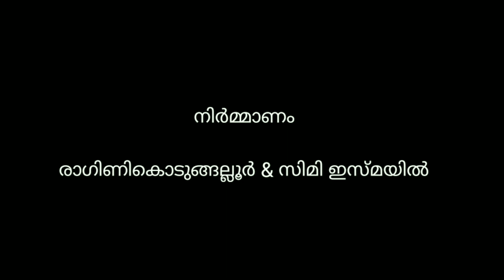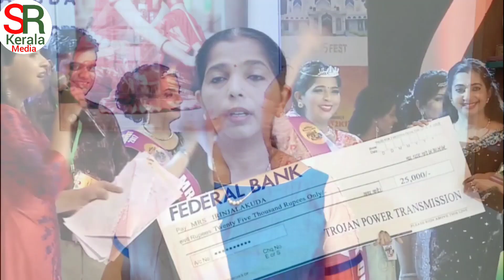Dr. SHINY SANU | PART 2 | EP 41 | NAMMAL ONNICHU ITHIRINERAM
ഇന്നും Dr.ഷൈനി സനുവിനോടൊപ്പം..